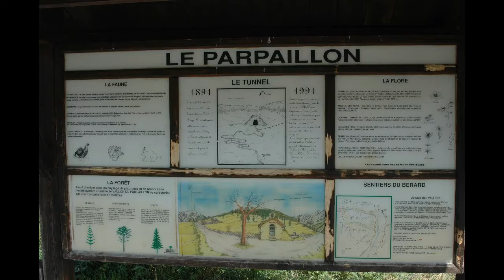Montée en duo (sds) vers le col du Parpaillon coté la Condamine (04)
Une sacrée virée trail que nous a offert Jean Paul accompagné par son ami Cyril. A faire au moins une fois, c'est magnifique et aucun risque de s'endormir au guidon. Lire la suite

Le F 650 GS avec seulement 50 poneys en duo a tenu et j'en fût agréablement surpris hormis sa garde au sol. On a raboté plus que la DDE :-)

Crédit photos : Corinne, Cyril, Jean Paul

Camera : Liquid image Ego 727